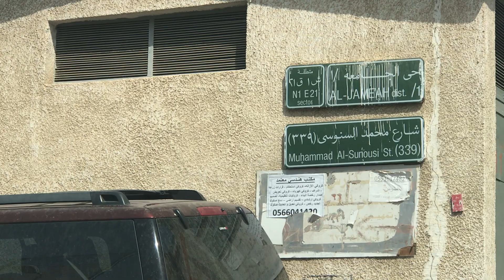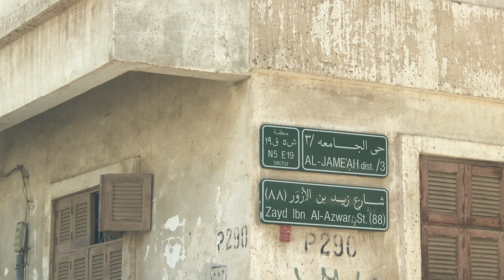حي الجامعه/حي الجامعه جده/Al-Jameah districk/هدد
حي الجامعه
جده
ازاله
هدد
اخلاء